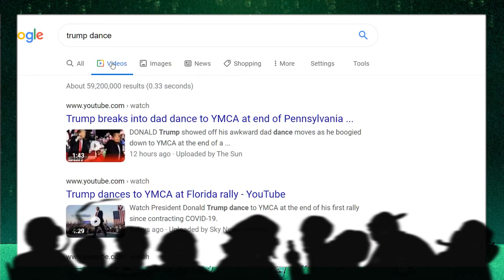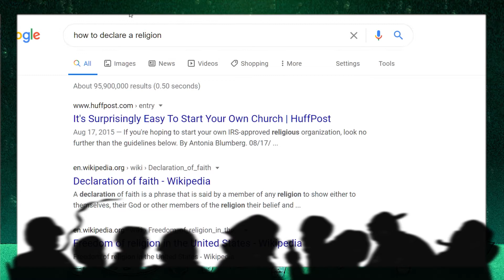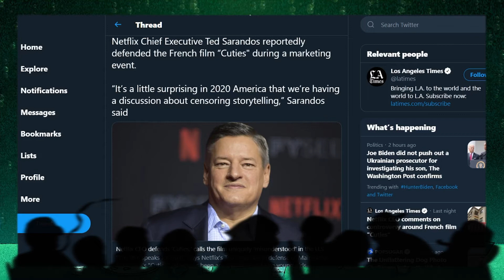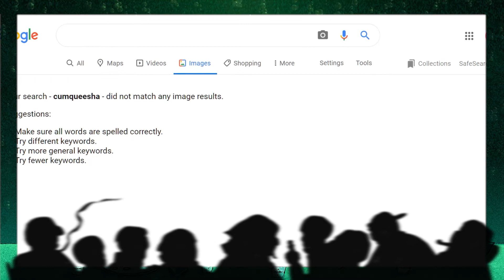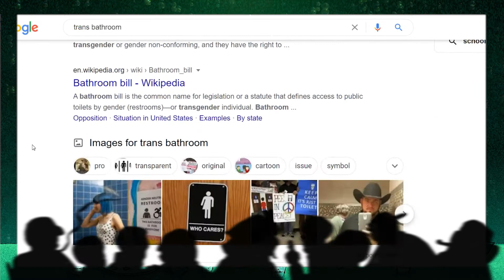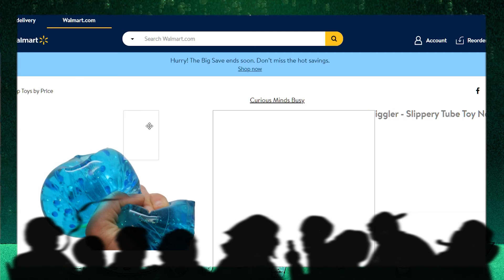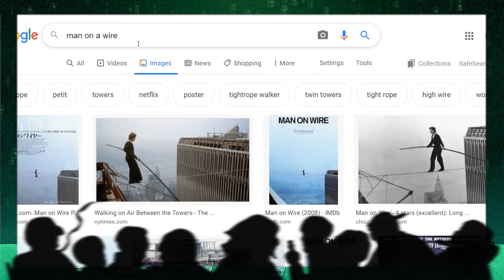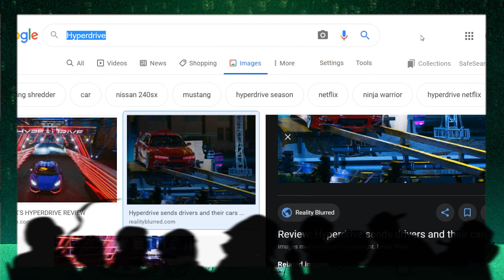Mopping Up After "Cuties" | Gin & Toxic 4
The boys are treading water as they talk about the controversial movie, "Cuties" on Netflix... like literally. There is literally water all over the floor right now. Who knocked over the mop bucket?!
0:00 Trump is So Strong and Cool
12:20 Religion / Chicken Wings
17:20 The Mop Bucket Testimony
19:00 Cuties
35: 25 Camp Counselors
42:30 Cops Feeling Up Dudes
47:47 Water Wienies / Weird Bubbles
52:00 Urban Climbing
57:52 Evel Knievel / Jackass
1:03:41 Tesla